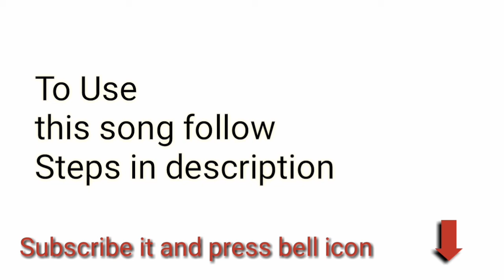Ubod Non Copyright Sound #3